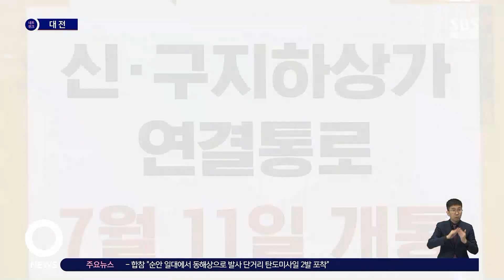개통 일주일도 안 돼 천장서 물 '뚝뚝'…어이없는 시민들 / SBS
〈앵커〉

대전 역전과 중앙로 지하상가를 연결하는 통로가 개통했다는 소식, 얼마 전에 전해드린 바 있는데요. 이 연결통로가 개통한 지 일주일도 안 돼 벽면과 천장에서 누수가 발생해 대전시가 뒤늦게 보수공사에 들어갔습니다.

〈기자〉

지난 10일 개통식을 가진 대전 중앙로-역전 지하상가 연결통로.

바닥에 흥건한 물이 상가 쪽으로 흘러가지 않도록 모래주머니를 쌓아놓은 가운데 펌프로 고인 물을 퍼내는 작업이 한창입니다.

연결통로에 누수가 발생한 건 폭우가 쏟아진 지난 14일부터.

교통약자를 위해 설치된 엘리베이터 부근 벽면과 천장에서 물이 떨어지기 시작했습니다.

개통식을 한 지 일주일도 안 돼 누수가 발생하자 시민들은 어이가 없다는 반응입니다.

[지하상가 이용 시민 : 원체 비가 많이 왔는데, 많이 오더라도 만약 처음부터 공사를 잘했으면 이러지 않았을까 이런 생각도 들어요.]

대전시는 연결통로와 기존 지하상가 건물 연결 부위의 방수 접합 작업이 제대로 되지 않아 누수가 발생했다며 장맛비가 그치는 대로 보수공사를 마무리하겠다고 밝혔습니다.

[대전시 관계자 : 기존 구조물은 방수도 어느 정도 깨지다 보니까 그쪽이 약해서 그쪽으로 물이 들어오고 있거든요. 기존 구조물에 덧대는 부위는 방수가 좀 취약하거든요.]

2019년 12월 첫 삽을 뜬 지하상가 연결 통로는 완공이 1년 8개월 지연되면서 장기간 소음과 진동으로 인해 인근 건물에 균열이 발생해 보수가 필요하다는 진단이 나오기도 했습니다.

우여곡절 끝에 개통한 역전-중앙로 지하상가 연결통로에 일주일도 안 돼 누수가 발생하면서 대전시가 안전을 고려하지 않고 개통을 무리하게 서둘렀다는 지적도 나오고 있습니다.

(영상취재 : 김일원)

TJB 이수복